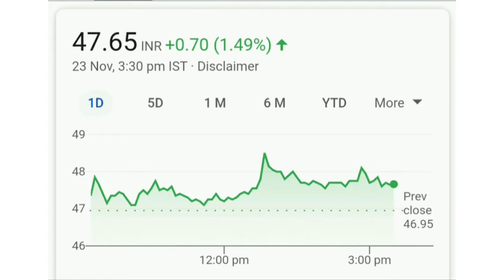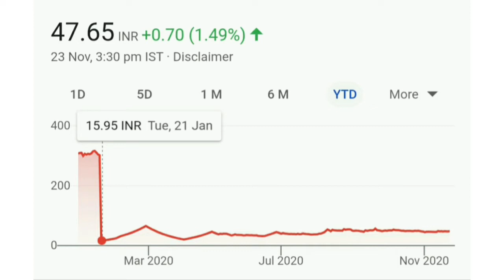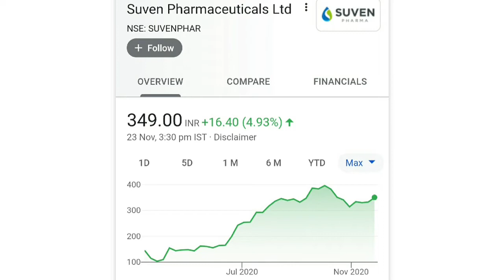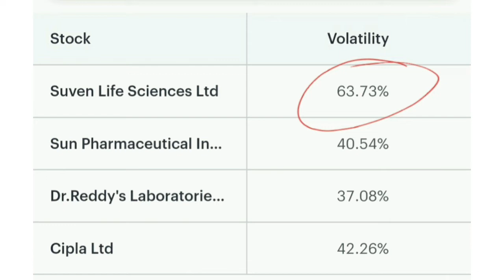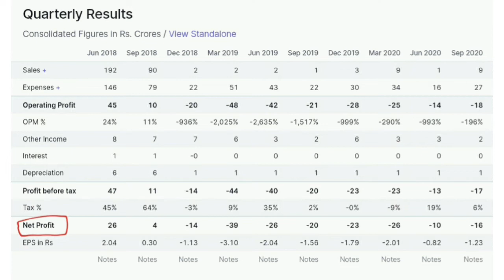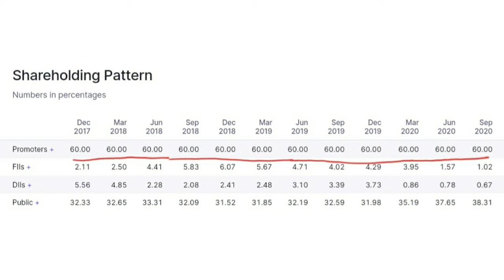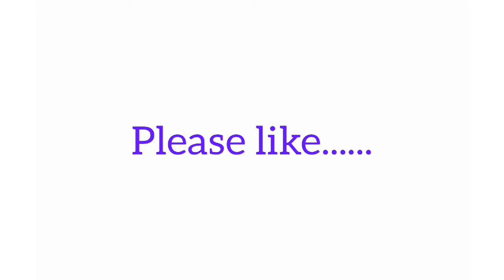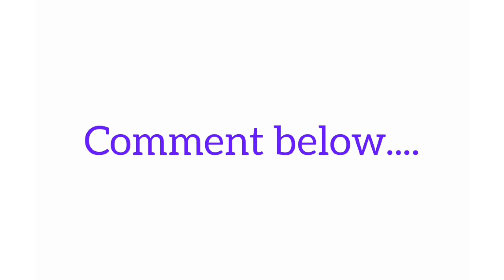Best DEBT FREE Penny Stocks to Buy | Penny Stocks to buy for Long Term | Penny Stock to buy in 2021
Suven Pharma has kickstarted the process for offering stakes to strategic investors, CNBC-TV18 learns from sources. The company has reached out to private equity investors and other potential investors. Sources said the promoters, who own 60 percent of the company, were open to selling their entire stake. With the recent run-up in the pharma stocks, the counter has a market cap of over Rs 8,800 crore. The deal proceeds are likely to be used to fund Suven Life Sciences and other group ventures. Appointed deal advisor Barclays is said to have reached out to the private equity & strategic players for the stake sale process. The Group had earlier demerged the company from Suven Life Sciences for value unlocking and a possible monetization. Suven Pharma is into contract manufacturing & specialty chemicals business which is looking very attractive for the investors due to a bid to reduce dependence on China. An analyst points out that the commercialization of molecules over the next few years provides growth opportunities for Suven Pharma. A source suggests that while a pharma arm of a business conglomerate is on the prowl for acquisitions, it may not aim for Suven Pharma as it’s a large deal with the recent run-up in the valuations.
penny,penny stocks,penny share,multibagger penny stocks,list of penny stocks,smkc,stock market ka commando,stock market classes,share market classes,penny stocks 2020,list of penny stocks 2021,rakesh jhunjunwala penny stock,penny share names,penny stocks names,penny stocks below rs 10,penny stocks for beginners,penny stocks to buy now,penny stocks below 1 rupee,penny stocks for intraday trading,penny stocks for long term investment,penny stocks 2020 india,multibagger share,best pharma share,best midcap pharma share,api,aarti drugs,bonus share,aurobindo pharma,divi’s laboratory,cipla,cadila healthcare,abbott india,dr. reddy labs,dr. lal path labs,pfizer ltd,suven life science stock,suven life science share price,suven life science share news,suven life science share price today,suven life science share latest news,suven life science share target,suven life science share analysis,suven life science stock analysis,suven life science stock technical analysis,suven life science stock latest news,suven life science stock news,suven life science stock today,suven life science stock price,suven life science share price target.